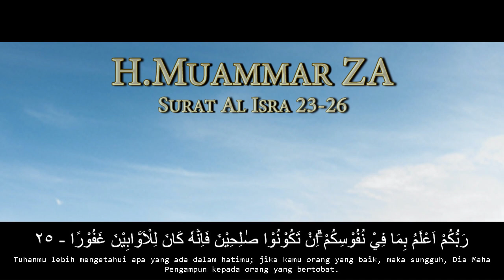H. Muammar ZA - Surah Al Isra 23-26 & Terjemahan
Pengajian ayat suci Al- Qur'an Surah Al Isra ayat 23 sampai dengan ayat 26 oleh Qori International H. Muammar ZA